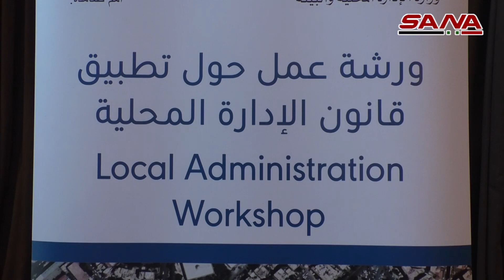عمل الوحدات الإدارية وآلية تقديم الخدمات للمواطنين في ورشة عمل